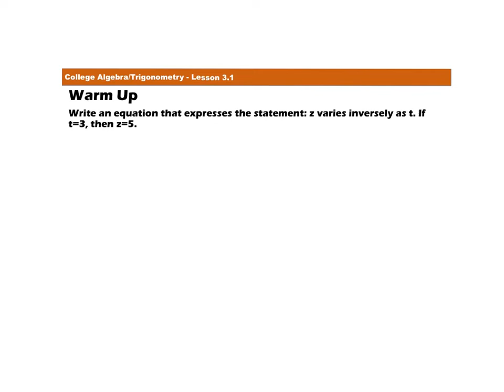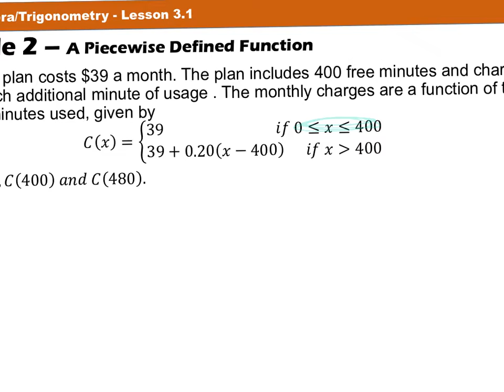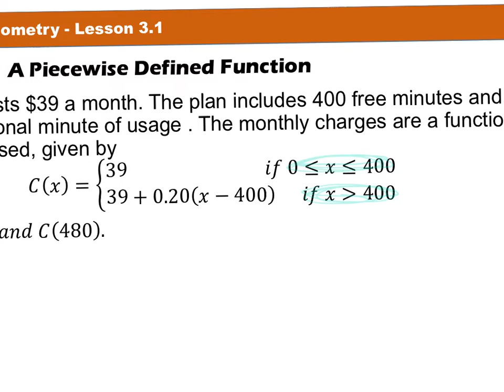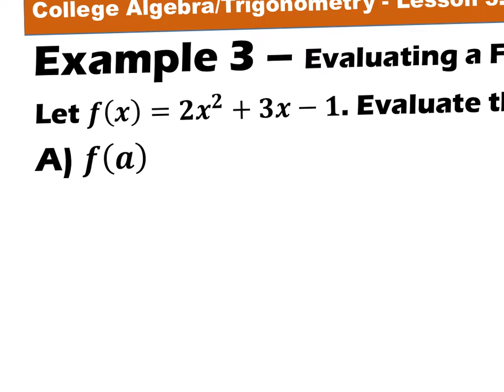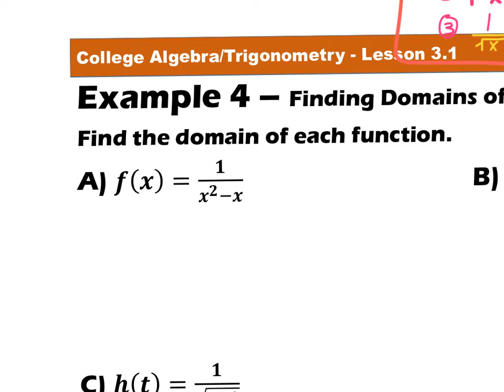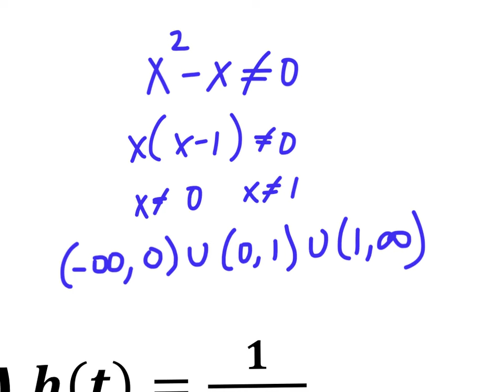11.15 CAT 3.1 Notes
CAT19-20